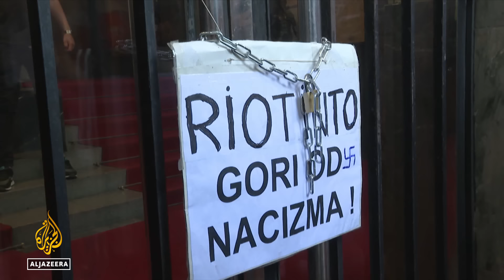Protesti zbog odluke Ustavnog suda: 'Rio Tinto marš iz Srbije'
Ustavni sud u Srbiji proglasio je neustavnom uredbu Vlade o stopiranju projekta "Jadar" međunarodne rudarske kompanije Rio Tinto.

Prije donošenja ove odluke, grupa ekoloških aktivista protestovala je ispred zgrade Ustavnog suda u Beogradu tražeći zabranu iskopavanja litija u Srbiji.